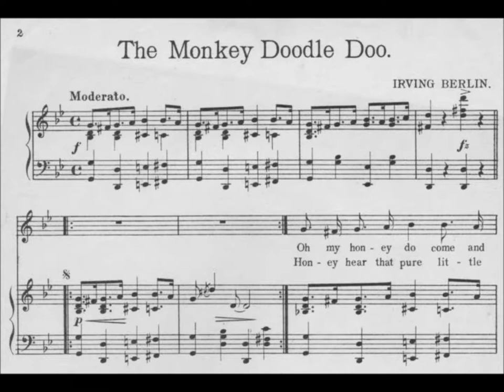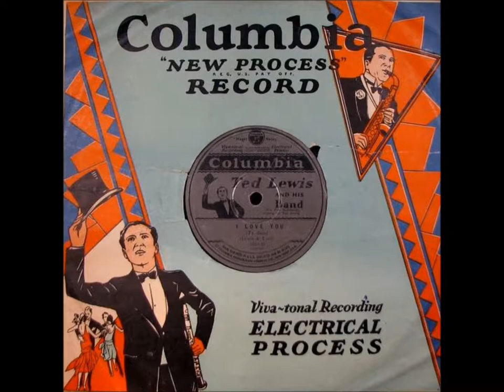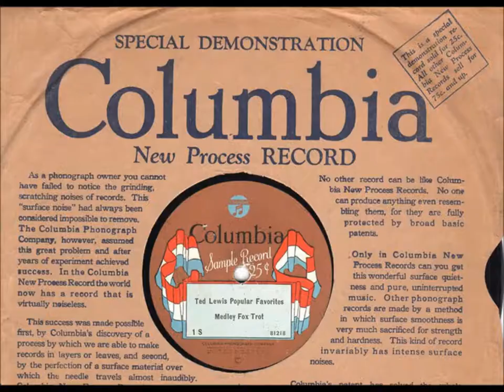Ted Lewis and His Band "The Monkey Doodle Doo" Columbia 620-D Marx Brothers classic song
Ted Lewis and His Band: Irving Berlin's "The Monkey Doodle Doo" on Columbia 620-D, recorded on December 18, 1925.

The tempo is too slow here!

This is a great song when played at a proper tempo--that means faster than here! Listen for this song in Cocoanuts, the famous Marx Brothers film.